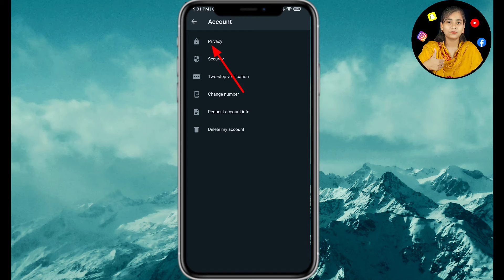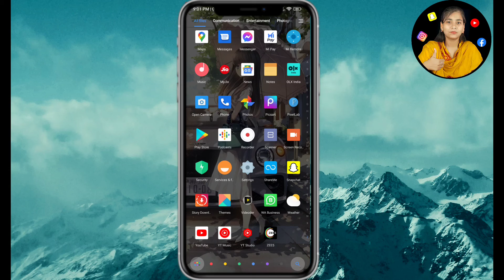How to see WhatsApp status without knowing them ! Bina pata chale status Kaise dekhe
Welcome to technical Aisha YouTube channel▬▬▬▬▬▬▬▬▬▬▬▬▬▬▬▬▬▬▬▬▬▬About this Videos: Hlo frd main hu aisha aap dekh rhe hai aap ka apna technical Aisha YouTube channel aaj ke is video mein aap ko batau gi WhatsApp ka status bina unko pata Lage kaise dekhe
Queries solved:
How to see  WhatsApp status without knowing them
Bina pata chale status Kaise dekhe
WhatsApp status Kaise dekhe Bina seen kiye kisi ka
Bina seen mein aaye hue kisi ko bhi WhatsApp status Kaise dekhe
Bina pata chle WhatsApp status kaise dekhe
Status seen
WhatsApp status dekhe Bina pata chale
Kisi ka bhi WhatsApp status dekhe use bina  pata chale
Kisi ka bhi status dekhe use pata na chle
How to see status on WhatsApp without seen